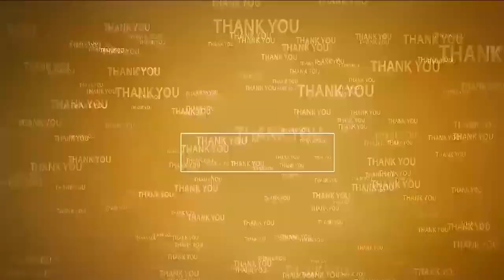పౌర‌హ‌క్కుల సంఘ నేత‌ల‌ను అడ్డుకున్న పోలీసులు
- తెలంగాణ‌లో అర్థ‌రాత్రి రోడ్డుపై బైఠాయించిన నేత‌లు, స‌భ్యులు
- నెల్లూరు నుంచి ఎల్లంకి వెంక‌టేశ్వ‌ర్లు ఆధ్వ‌ర్యంలో భారీగా వెళ్లిన నేత‌లు